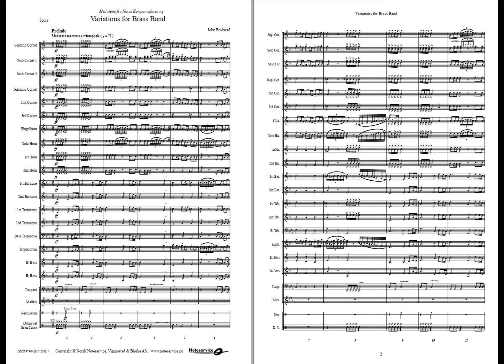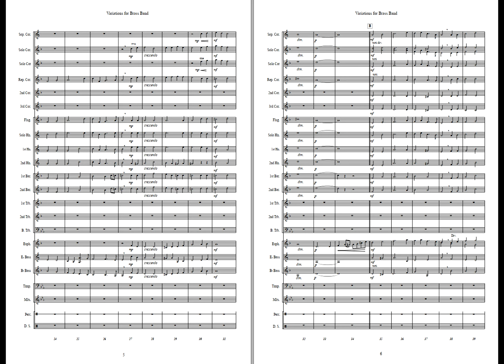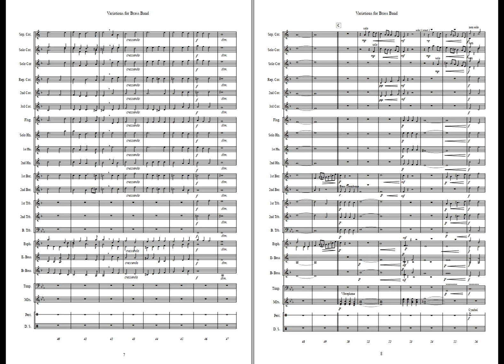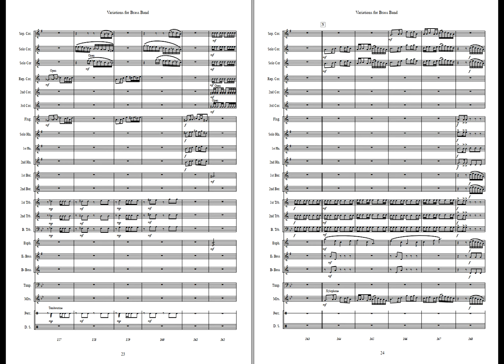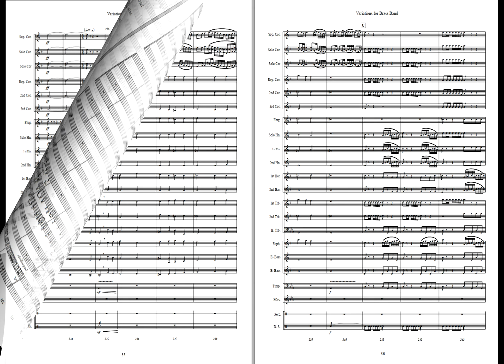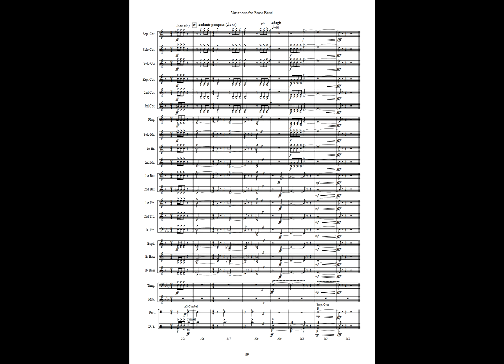Variations for Brass Band - John Brakstad. Available for Brass band, Grade 4,5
"Variations for Brass Band" is a rework of the piece "Variations for Band", written for concert band. It consists of a choral with 5 variations of brilliant, lyrical and humoristic characters.